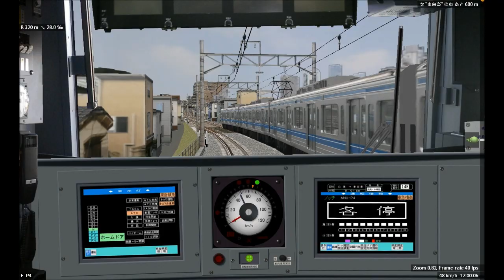【BVE5】東急東横線・港未來線(みなとみらい線) 普通 - 東急5050系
駕駛的是由澀谷開往元町中華街的東急東横線及港未來線站站停列車，列車是東急5050系。

使用路線及車輛:
由 trant9123 製作的路線 (For BVE5, 2014/07/13 ver):